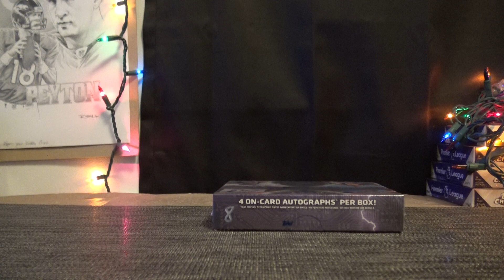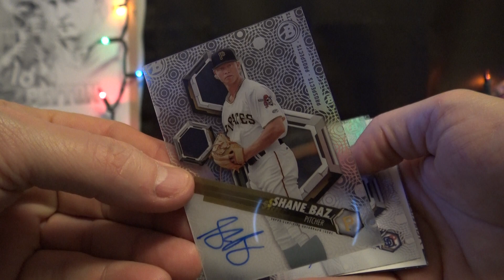Aaron W's 2018 Bowman High TEK Baseball Box Break